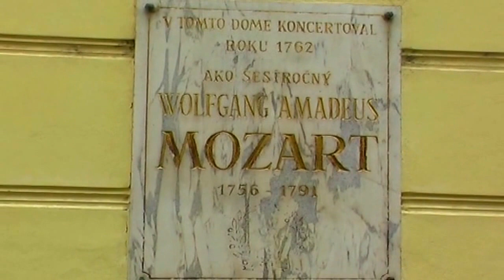Bratislava-Eslovaquia-Historia-Producciones Vicari.(Juan Franco Lazzarini)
La ciudad tiene la mayor densidad de población de la Europa central. Los montes Cárpatos comienzan en el territorio ocupado por la ciudad (Malé Karpaty, Pequeños Cárpatos). Bratislava es la sede del parlamento y gobierno eslovacos y cuenta con una gran oferta artística, cultural y educativa. La zona más interesante desde el punto de vista monumental y artístico es la Ciudad Vieja, con una gran variedad de comercios y servicios, aunque los precios son sensiblemente superiores a los de otras zonas de la ciudad y a los del interior del país. Mención especial merece también el puerto fluvial, donde se pueden ver barcos mercantes y una gran actividad. Bratislava es el centro político, económico, financiero y cultural de Eslovaquia.
Los territorios del sur de Eslovaquia, incluyendo Bratislava, formaron parte del Reino de Hungría desde la llegada de los húngaros en 895 hasta el fin de la Primera Guerra Mundial en 1918.